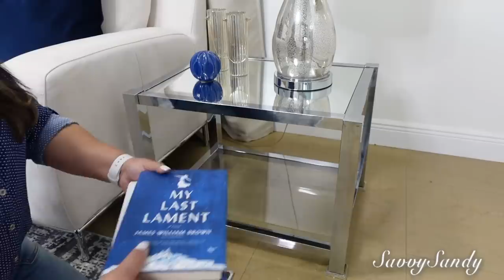IDEAS PARA DECORAR LA SALA Y EL COMEDOR 💙 DALE A TU SALA UN AIRE TOTALMENTE RENOVADO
Hoy te comparto ideas para que decores tu sala y comedor de manera facil, sencilla pero bonita.

✅Mi direccion por si quieres enviarme algo
United States